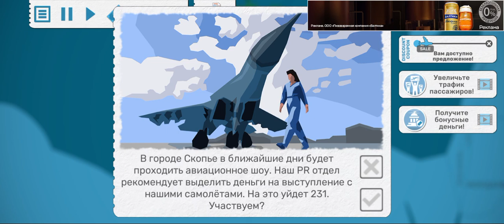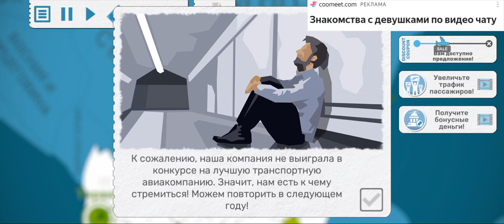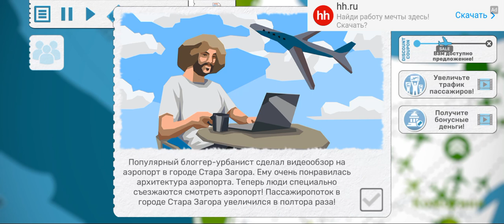флай корп серия 2 достиг лимита за день